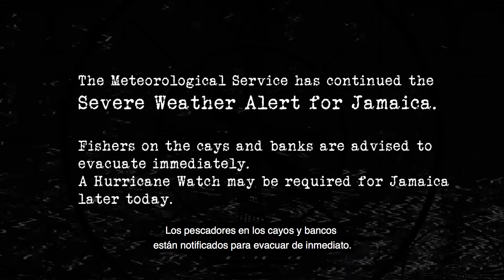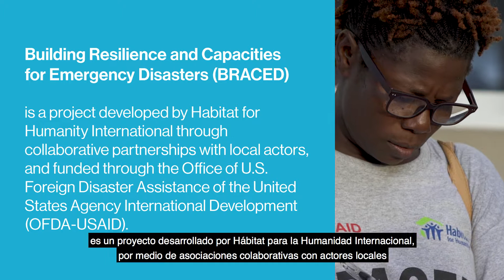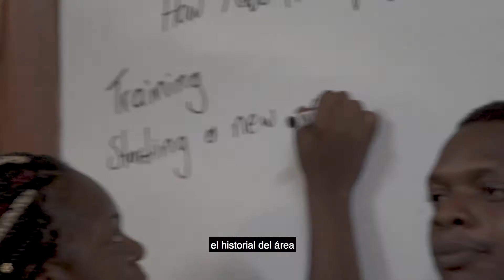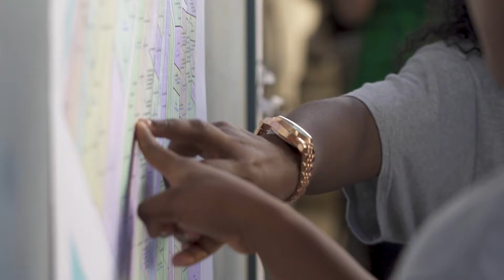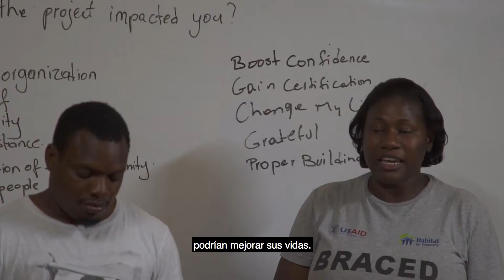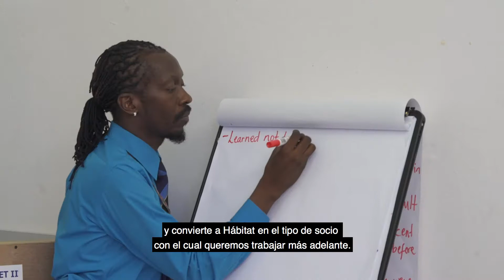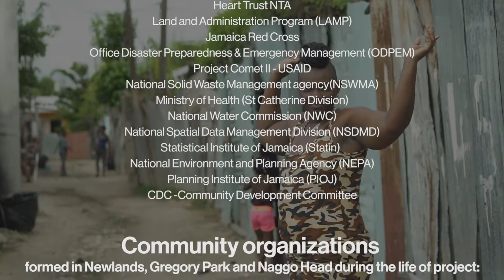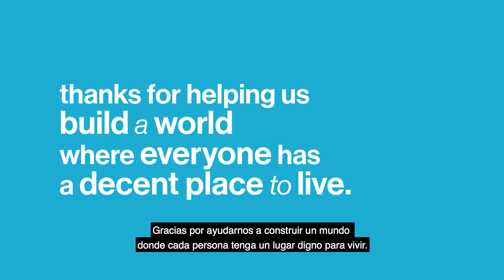Building Resilience and Capacities for Emerging Disasters (Jamaica)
Conozca la práctica inspiradora "Building Resilience and Capacities for Emerging Disasters in precarious Settlements in Portmore (Jamaica)", de Hábitat para la Humanidad Internacional, Jamaica. Fue seleccionada en la categoría mitigación, adaptación y resiliencia del hábitat frente al cambio climático y los desastres.

Urban Housing Practitioner´s Hub
UHPH